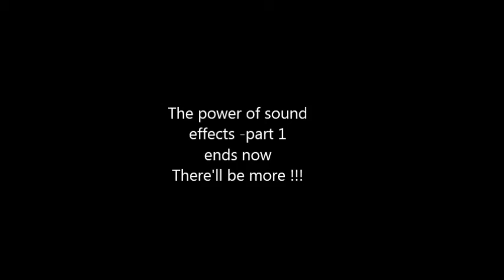The power of sound effects- part 1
Sound effects make the video fun and realistic